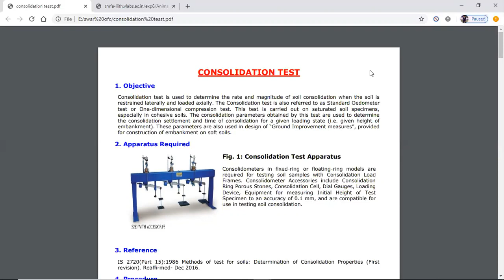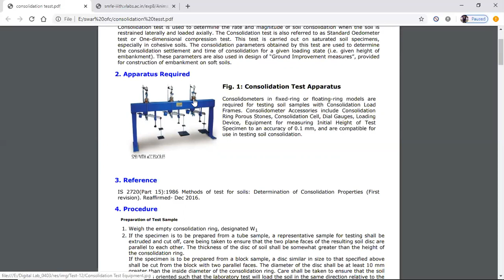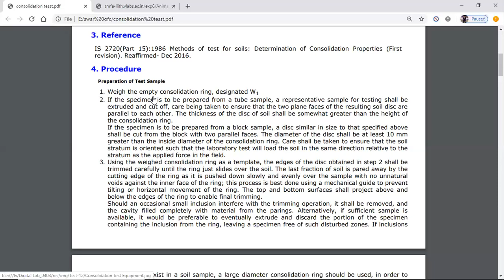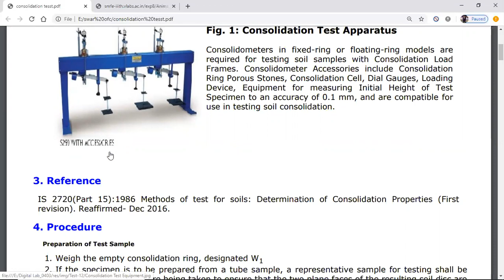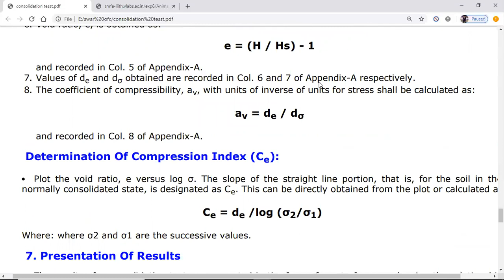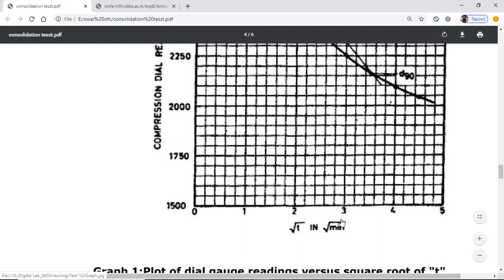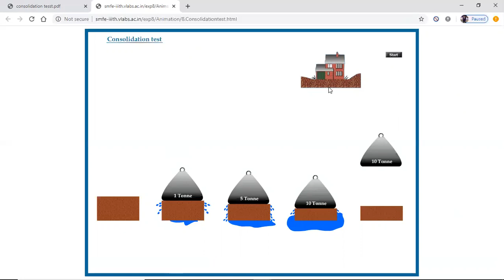Jayoti Vidyapeeth - Geotechnical Engineering Laboratory Experiment - Consolidation Laboratory test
Jv'n Swarnima
Discipline Civil Engineering
Geotechnical Engineering Laboratory Experiment
Consolidation Laboratory test
B.Tech IX Trimester